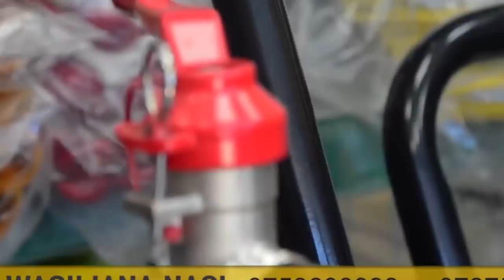MIPANGO ya Kikosi cha Simba Kuiua Bandari Kesho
Bandari Kwa Simba Inabidi Ijiandae Vizuri

klabu ya Simba leo imeendelea na mazoezi yake Boko Jijini Dar es salaam Kujianda na mchezo wao dhidi ya Bandari ya nchini Kenya huku kocha wa makipa na Beki wa pembeni wa klabu hiyo wakijinasibu kuibuka na ushindi hapo kesho.

Simba inatarajia kushuka Dimbani dhidi ya Bandari ya nchini kenya katika mashindano ya Sportpesa Cup